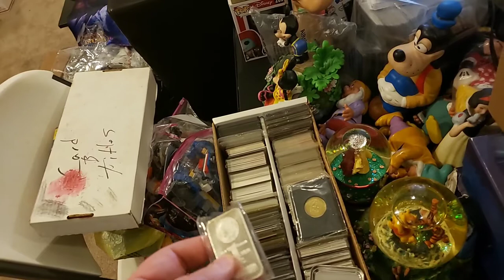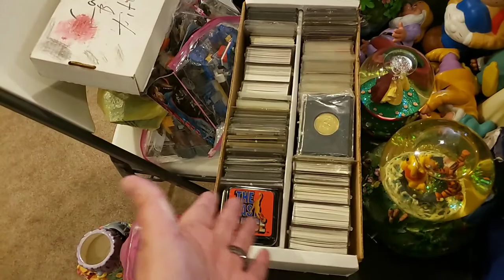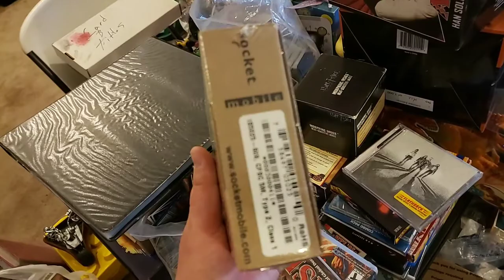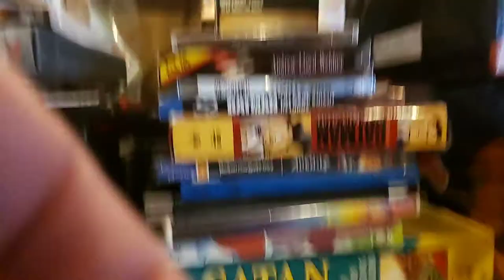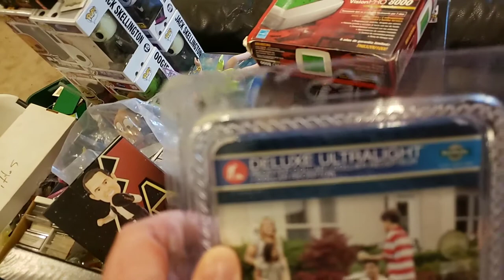Nov 16th Garage Sale Haul Disney Magic the Gathering Silver Legos Electronics Funko Pops Mystery Box